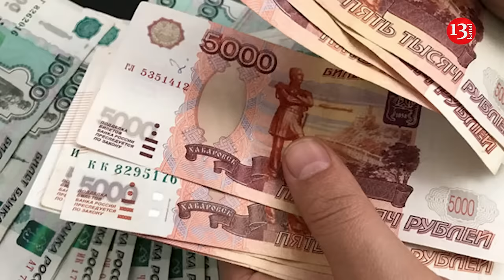Russian army practices executions and reprisals against fighters who refuse to pay money the command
A video is gaining popularity on social networks, in which Russian blogger and Z-volunteer Evgeny Golman said that the Russian army practices executions and reprisals against unwanted fighters who refuse to pay the command. He sharply criticized Russian propaganda and personally Skabeeva for lying, as well as the command, and demanded that the situation be urgently sorted out.

"What's going on in the army! The guys are being reset for not paying their share! According to Skabeeva, it turns out that we've already walked around the earth twice. But in reality, there's a brutal war going on!" he declares. Listing the most brutal practices of the Russian army, which are applied to Russian soldiers, he noted the dispatch of assault squads of soldiers who have been trained to operate drones. Bureaucracy and lies have engulfed various structures of the Russian Armed Forces, and headquarters are drowning in paper reports. At the same time, betrayal also occurs in the rear, where prices are constantly rising, and the country's authorities do not react to the war crimes of commanders against Russian soldiers in the combat zone.

Russian front-line soldiers have a system of bribes to purchase various services including “injuries”, leave, rotation and even to avoid active combat altogether. According to the Ukrainian underground, within the Western Military District of the Russian Armed Forces, there is an increase in the number of convictions under the article on fraud with payments in garrison courts in Russia.

In particular, it is noted that after the beginning of the full-scale invasion of Ukraine by the Russian Federation, and especially over the past six months, within the Kursk, Bryansk, and Belgorod regions. Commanders of various levels in their units provide servicemen with various so-called benefits. These benefits include a new military rank, days off, vacations, and new category C driver’s licenses for a certain amount of money.

There is also a new trend of fraudulent schemes by the enemy forces. Russian commanders have started selling so-called Kickbacks, fictitious certificates of injury, inclusion in the list of state awards for participation in the war against Ukraine, and the ability to avoid punishment for using personal smartphones. Kickbacks are also used to avoid combat missions, i.e., to be sent to the front line.